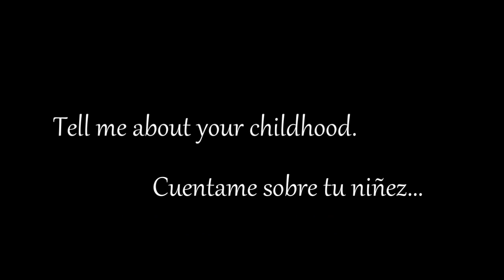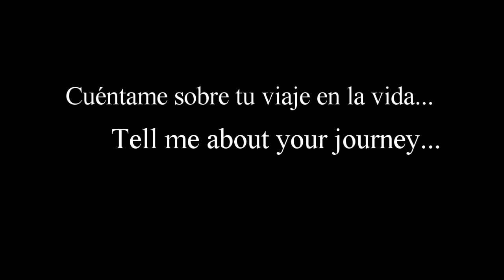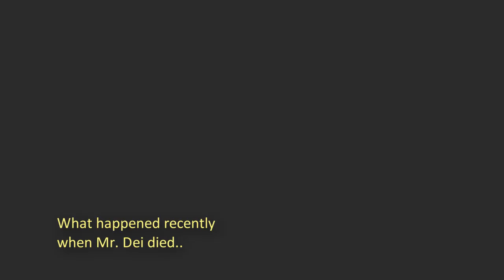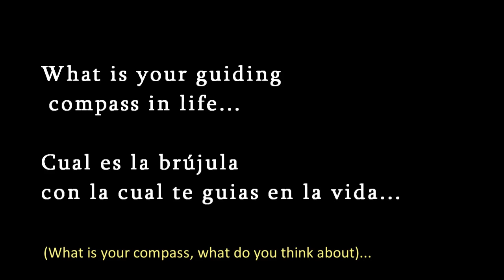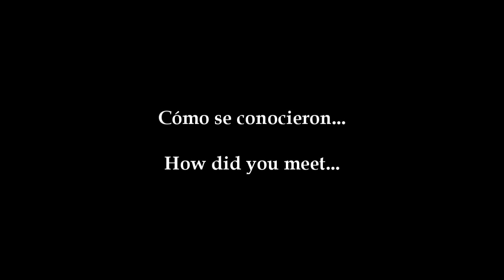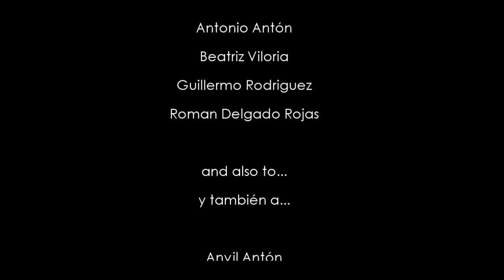Living and Learning - Venezuelan Documentary by Andrés Rojas Antón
Living and Learning - Venezuelan Documentary

A touching documentary that explores the lives of Roman Delgado, Guillermo Rodriguez, Beatriz Viloria and Antonio Antón and their stories through deep thoughtful questions.

Shot in 2 days, edited in two months during college in subways and buses.

Equipment used
small HD jvc cam ¨(now lost)
Web Cam Mic
Dynamic mic (never using it again)

Shot, directed, edited and translated by Andrés Rojas Antón

Music